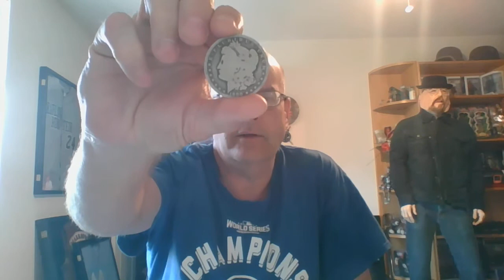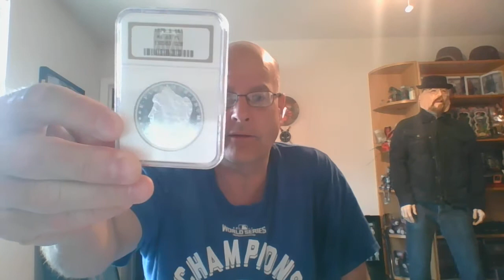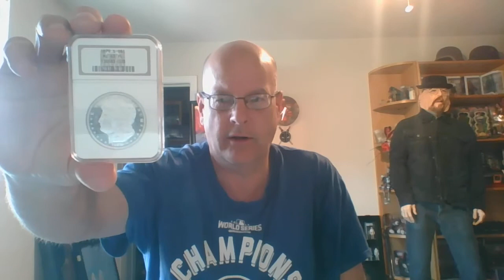Grading Why is My Item Not Worth More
Grading of items can make all the difference in the world, as it is a good indicator on what condition an item is in. The level of the grade is incredibly important for comic books, toys, stamps, coins, etc. because it truly tells the collector how much an item has been handled or worn out over time. The better condition your items are in, the more value it may be worth. Grading is how you best know the condition and the item’s value.